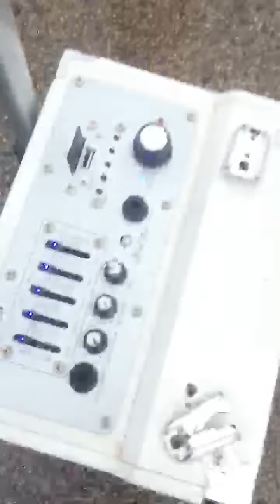Így buliznak Kispesten a városházatéri megállóban HATALMAS 😂 ÍGY SZERETÜNK BUDAPEST 💙😁